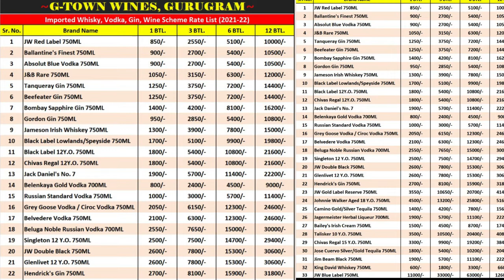Chipest prices rates lists Jaari hogyi hai Aaj raat 12:00 bje se || in Gtownwine